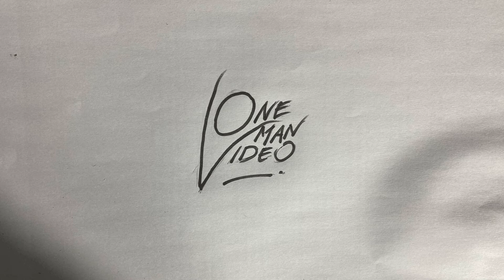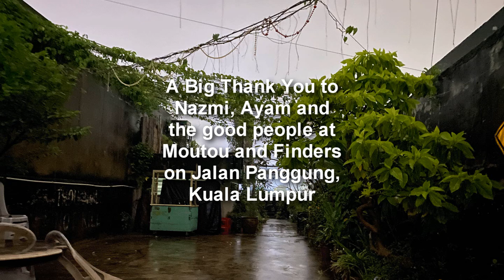Francis Wolf at Acoustipsy Dec 2021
It rained heavy that day and I couldn't get to the shop unless I used the LRT. The highways were flooded and this was going to the the beginning of the worse flood in 40 years here in Selangor.

...it was also my live on location show in 2 years.